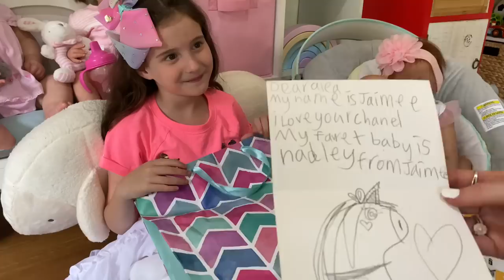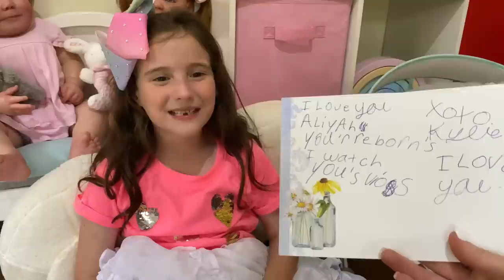WHY DO REBORNS COST SO MUCH?? Reborn Box Opening Plus Happy Mail!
Hi guys, in today’s video we talk about why Reborns cost so much plus we have a special Reborn Box Opening and some amazing Happy Mail to open.
Thank you so much for the lovely letters/ cards and gifts. We loved them all.
If you would like to send mail, please post to:
Australia
Don’t forget to include your return address so we can write you back.

Here is a list of some of our favourite Reborn Artists.
All have Facebook Business Pages or profiles:

USA
- KitstoKradles Nursery
- Rosie Toes Nursery
- emmabby Reborns

Canada
- Weebiedolls nursery

Australia
- Reborn Baby Central
- Tickled Pink Nursery
- Snuggle Bug Reborns
- Little Country Butterflies Nursery
- Happiness Nursery
- Emma’s Reborn & Silicone Nursery
- Memma’s Munchkins Reborn Nursery
- Forever Gorgeous Reborn Babies Nursery
- Look Alice Reborns
- Babes in Arms Art Dolls Australia
- Toodaloulou Nursery

There are so many amazing artists out there, I have only listed some of the artists we have used and loved. If you want to find more artists that are local to you then I’d suggest joining some local reborn groups on Facebook. The members will be able to help you. Be sure to check an artists reviews before purchasing.